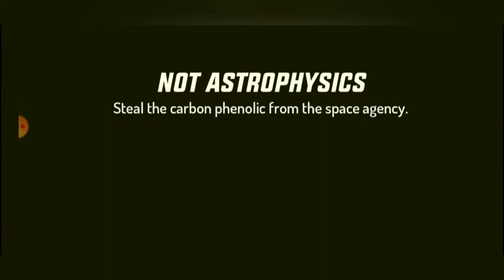Gangster new Orleans gameplay (part3)